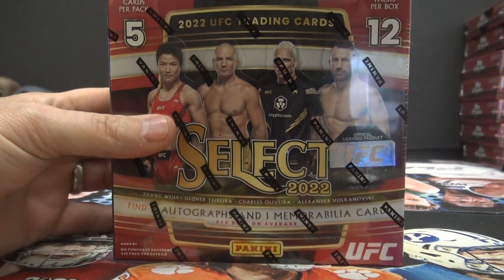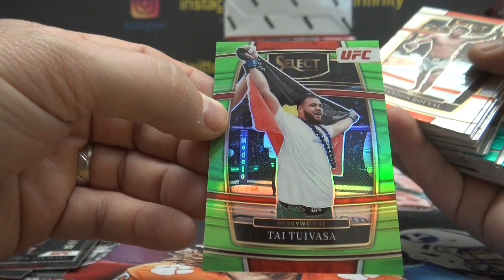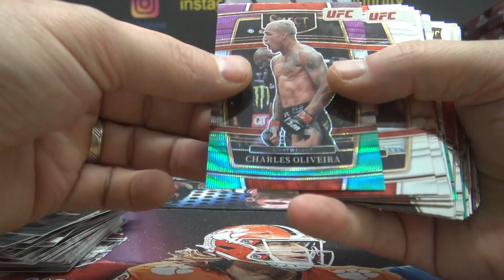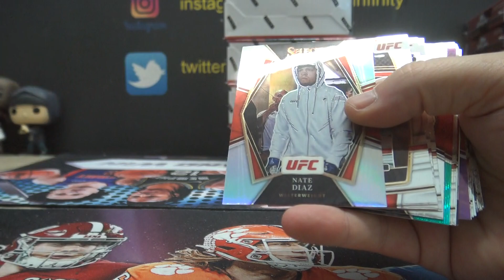Tim's 2022 Panini Select UFC Box Break